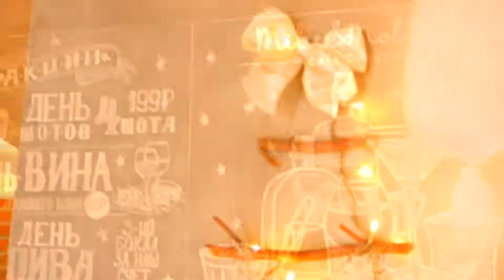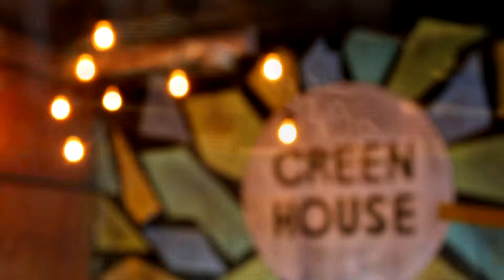The Excursion to the Best Cafes in the Centre of Krasnoyarsk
Guides: Maria Mityanova,
Elizaveta Abakumova
Inga Krazhan
Videographer: Kombiner_cinema